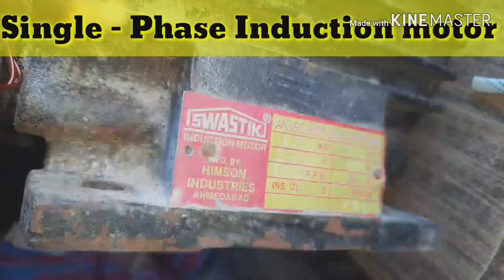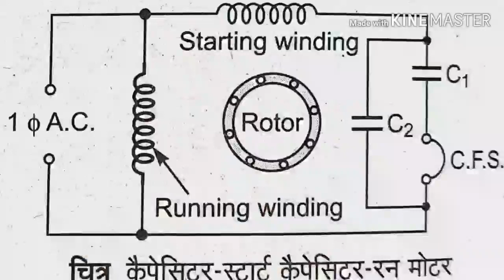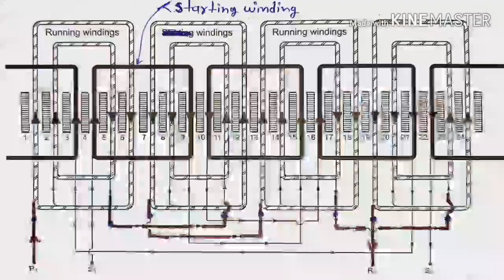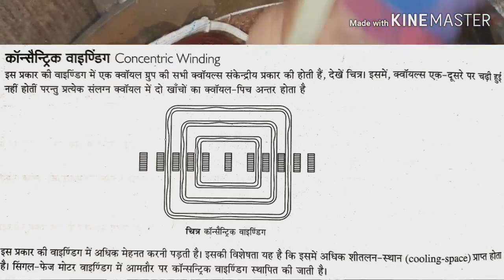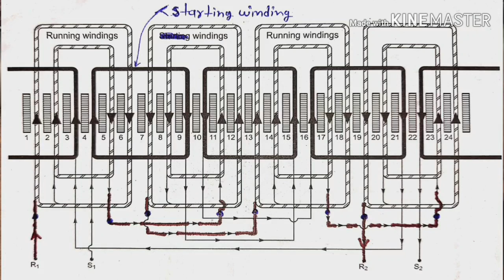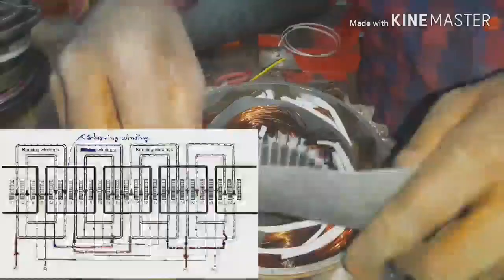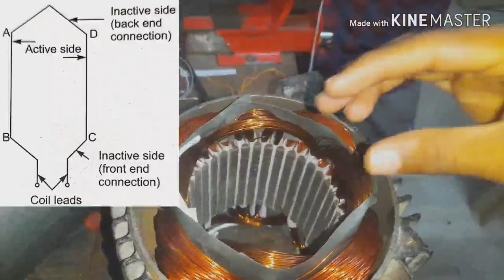Single Phase Induction Motor Rewinding and Connection in Hindi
WhatsApp group no.2 Single Phase Induction Motor Rewinding and Connection in Hindi
Hello students इस वीडियो मे आपको 1 Phase Induction Motor की वाइंडिंग कैसे करनी है और आपको क्या सावधानियां रखनी है और सिंगल फेस मोटर में कितनी वाइंडिंग होती है और किस प्रकार से अलग-अलग Coil को अलग-अलग स्लॉट के अंदर डाला जाता है यह हमने पूरे प्रैक्टिकल तौर पर आपको बताया है
इसके बारे में पूरी Details से part-1 वीडियो में बताया है
 ➡️आगे part-2 वीडियो के अंदर आपको सिंगल फेस मोटर के कनेक्शन करना और उस वाइंडिंग के सिरों को चेक करना और दोषों को ज्ञात करना बताएंगे